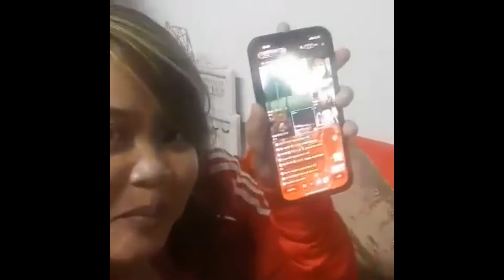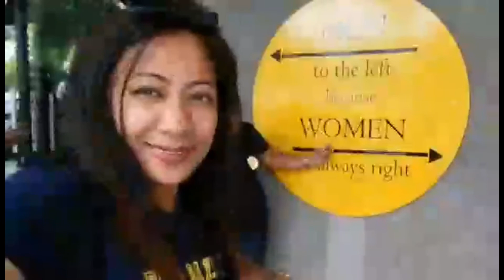BUHAY OFW TUWING NEW YEAR